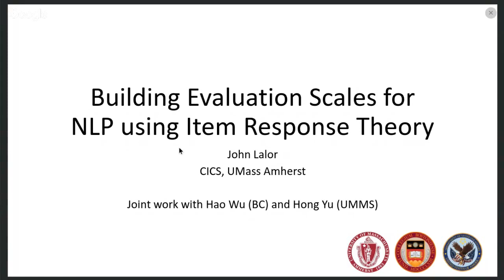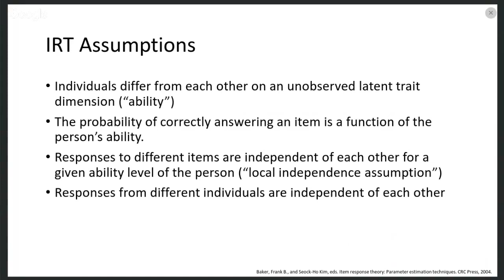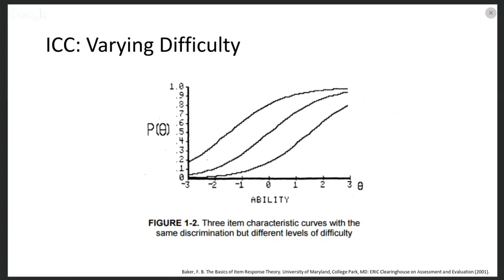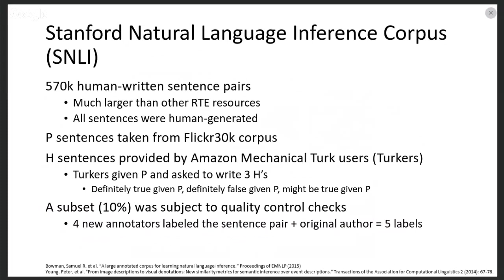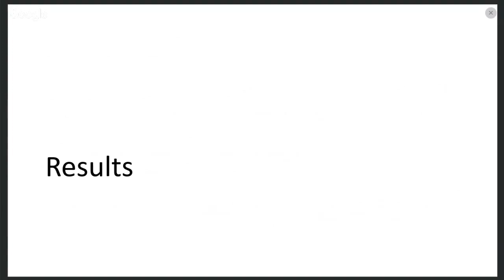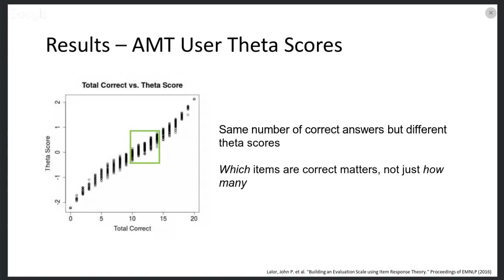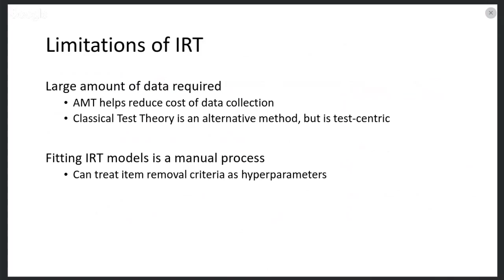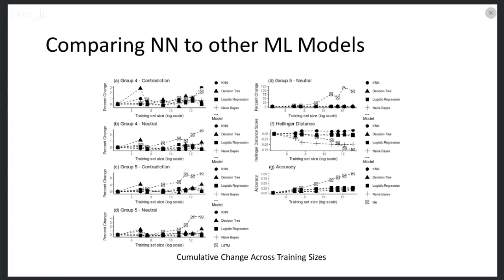Building Evaluation Scales for NLP using IRT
A recorded version of the talk I gave at the UMass CICS Machine Learning and Friends Lunch on 12/08/2016.
This talk is based on our EMNLP 2016 paper (preprint